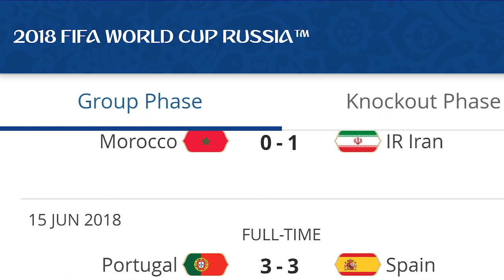Small teams Striking Big teams - Impressive World Cup 2018 Group Stage Matches (தமிழ் )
vanakkam makkale...

world cup is getting lit.every underdog small teams are taking over
the fan favourites bigger teams.

world cup matches 2018
world cup russia tamil
tamil world cup russia 2018 match result
football tamil
fifa tamil